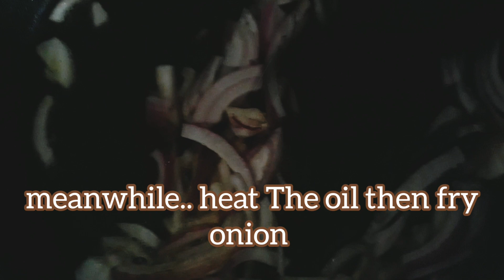Essayez cette delicieuse recette nouilles sautée aux légumes tres facile